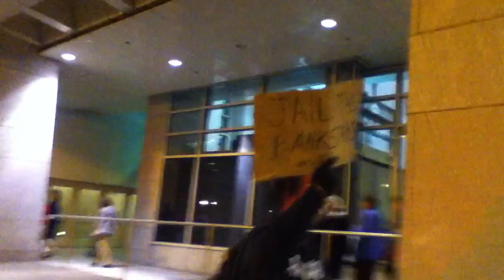INTENSE PROTEST: Obama and Congress Are on Koch (coke)!!!!!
Occupy DC protests against the koch Brothers at the Washington Convention Center. PROTEST INTENSIFIES SHORTLY AFTER THE 6:35 MARK..